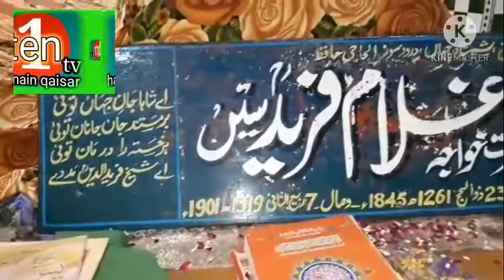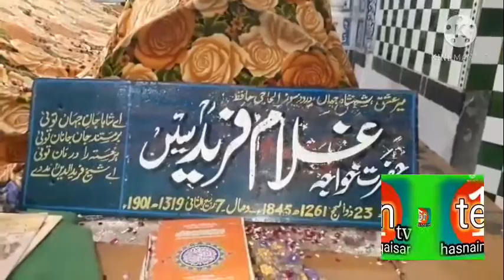darbar fareed kot mithan/Hasnain Qaisar